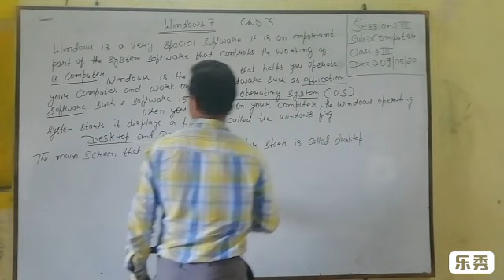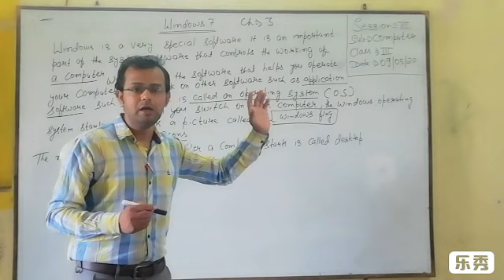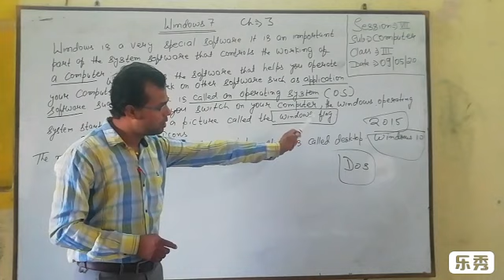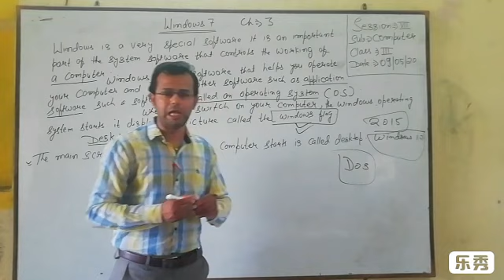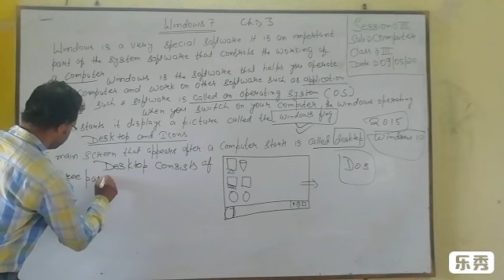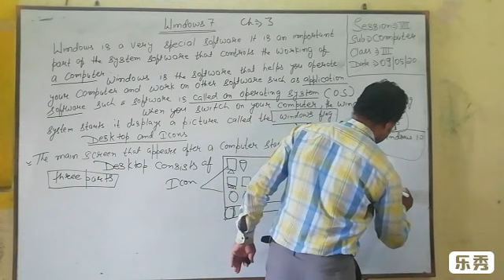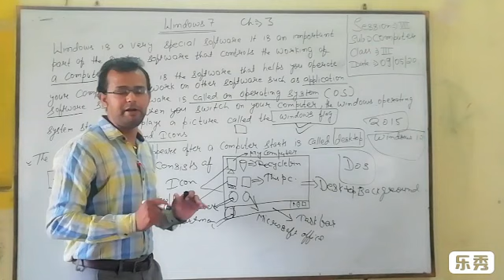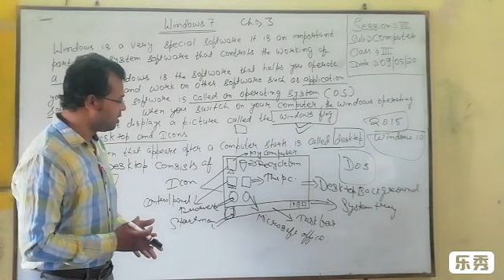STD 3- COMPUTER- 08.05.2020